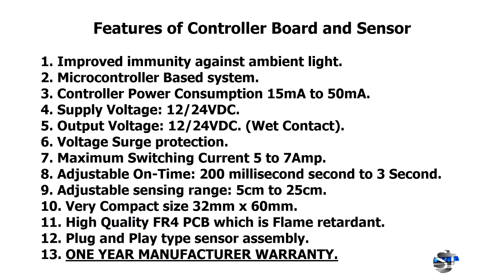Touch less automatic liquid dispenser Controller | IR PROXIMITY SENSOR FOR SANITIZER MACHINE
In this video i'll show you how touch less liquid dispenser controller works. Using this controller you can make your own touch-less hand sanitizer machine and touch less tap water dispenser. You can also use solenoid valve with this controller. This controller is based on microcontroller so there is no chance of false detection. Main features of the controller is that the sensor also work in outdoor environment.

Features:
1. Improved immunity against ambient light(Work in outdoor environment ).
2. Microcontroller Based system.
3. Controller Power Consumption 15mA to 50mA.
4. Supply Voltage: 12/24VDC.
5. Output Voltage: 12/24VDC. (Wet Contact).
6. Voltage Surge protection.
7. Maximum Switching Current 5 to 7Amp.
8. Adjustable On-Time: 200 millisecond second to 3 Second.
9. Adjustable sensing range: 5cm to 25cm.
10. Very Compact size 32mm x 60mm.
11. High Quality FR4 PCB which is Flame retardant.
12. Plug and Play type sensor assembly.
13. ONE YEAR MANUFACTURER WARRANTY.